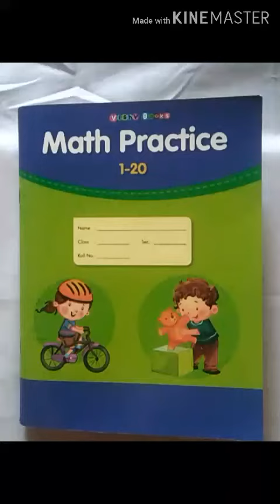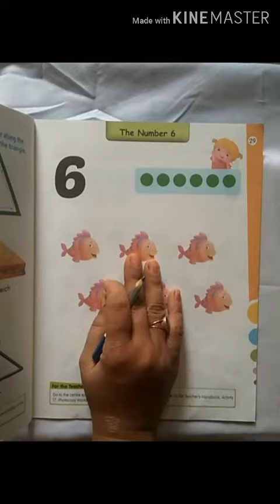Nur Maths write no 6 & coloring the apple